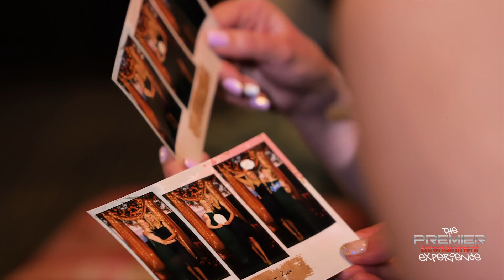Our Photobooths Create The Party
Our Photobooths create the party!!!  Specials going on now!